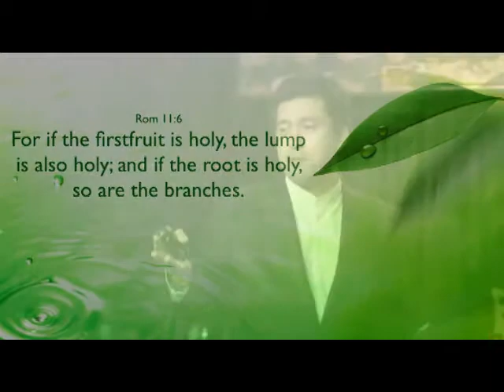The Benefits of Tithing Part 2 of 6